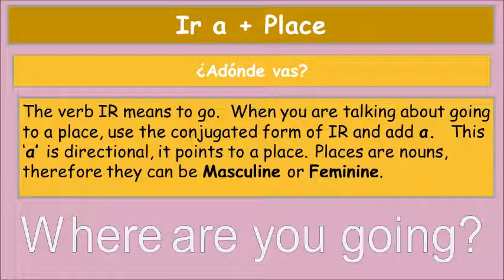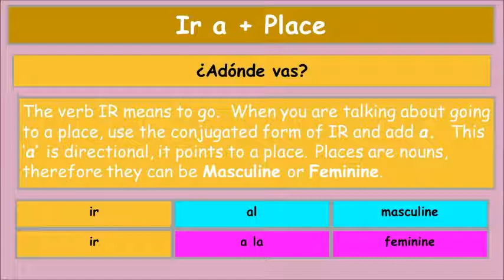Ir a + Place